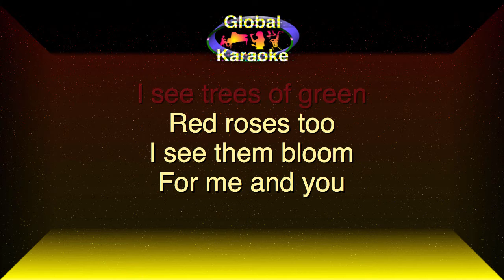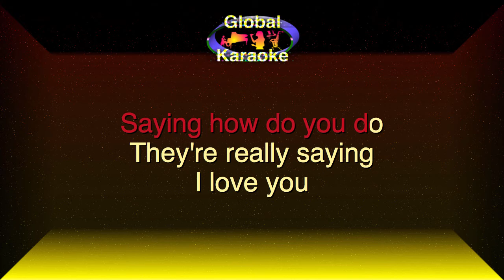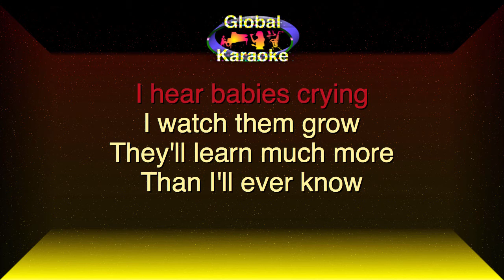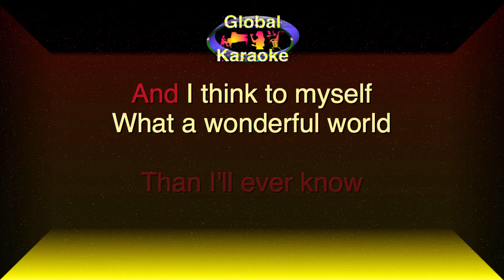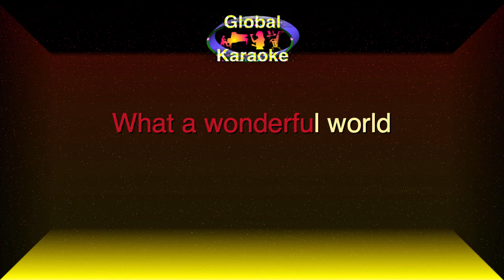What a Wonderful World - Global Karaoke Video - In the Style of Louis Armstrong - Song with Lyrics